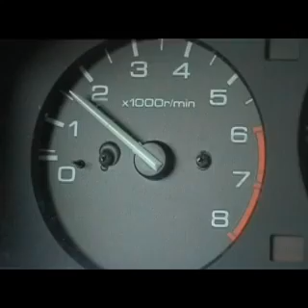Mein Schulweg zur Hochschule als Informatiker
Multimedia Projekt für die Hochschule Zittau / Görlitz